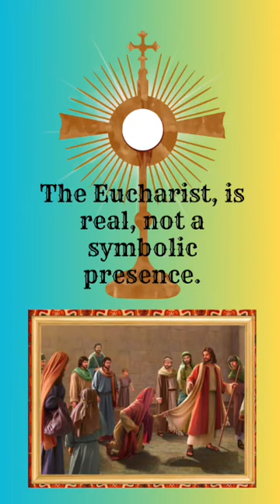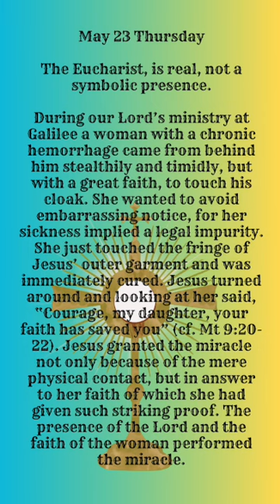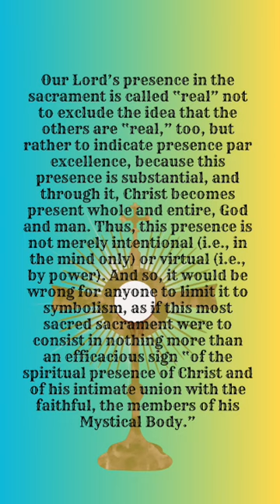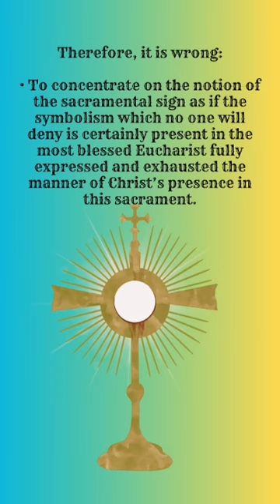Debunking Myths: Eucharist's Real Presence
In this video, we debunk myths about the real presence of the Eucharist. Learn the truth about this important aspect of the Catholic faith.